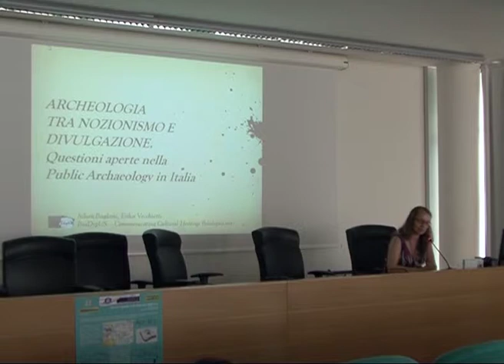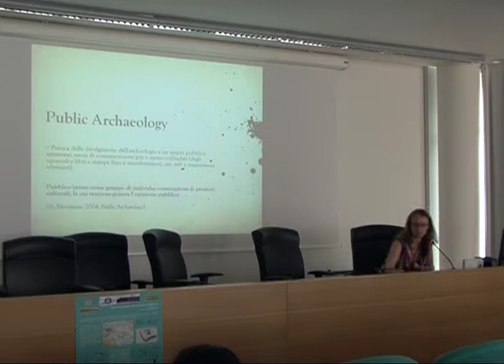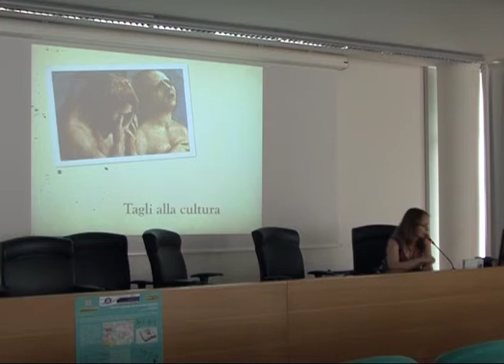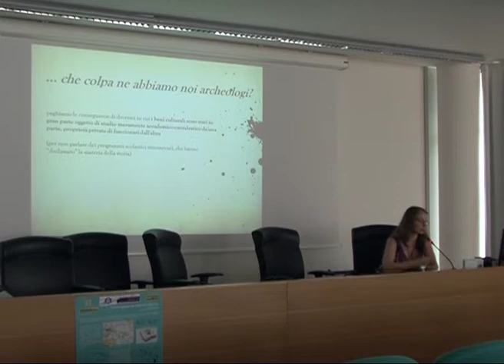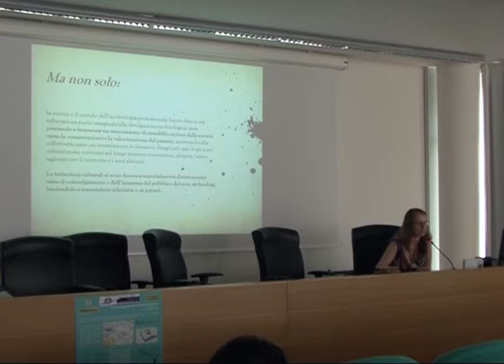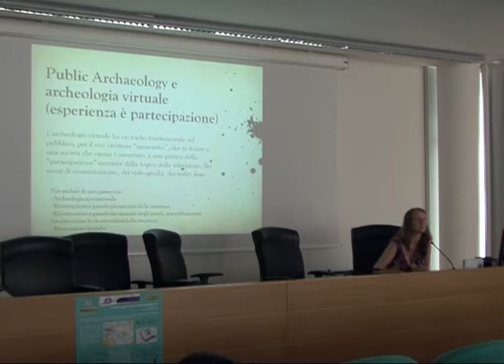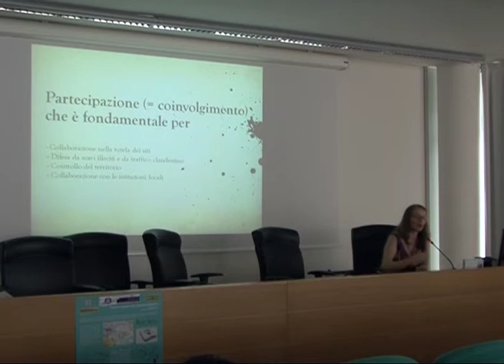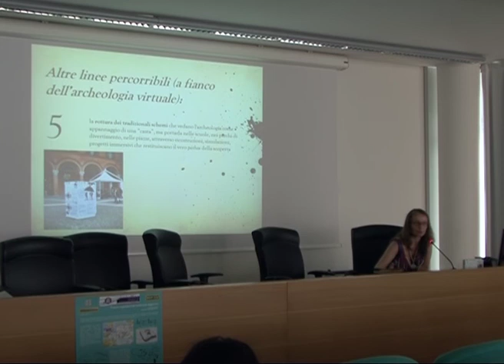Archeologia Virtuale: divulgare l'Archeologia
3° Seminario di Archeologia Virtuale: Comunicare in Digitale, Sala Levi Università di Roma "La Sapienza", 2ª giornata 20/06/2012.
La dott.ssa Erika Vecchietti ci parla dei problemi aperti nella divulgazione archeologica, tra vecchie e nuove forme di comunicazione.